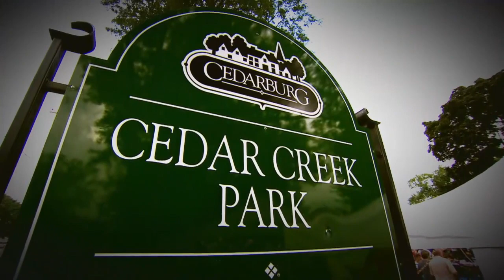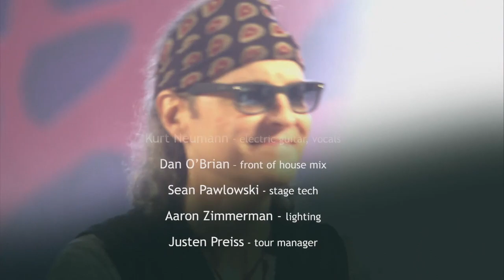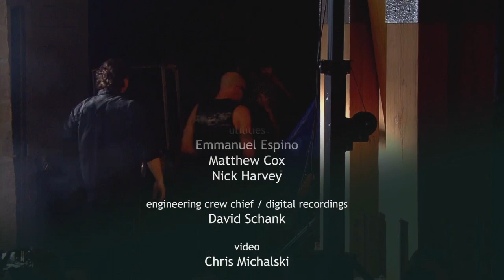BoDeans Live 2016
Bodeans perform 30 years of favorites Live in Cedarburg Wisconsin 2016